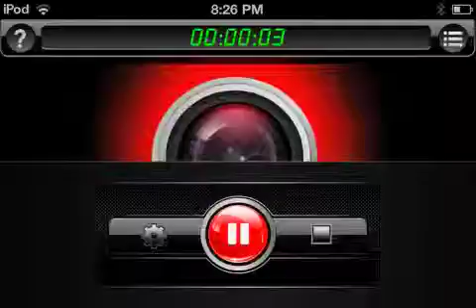No Longer Relevant-MRMINECRAFT2025 Channel Ad.